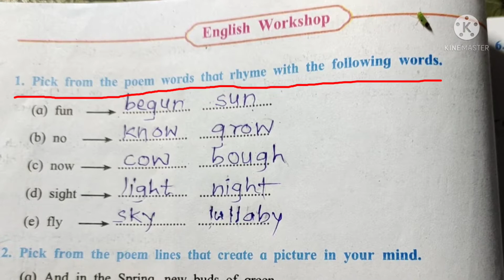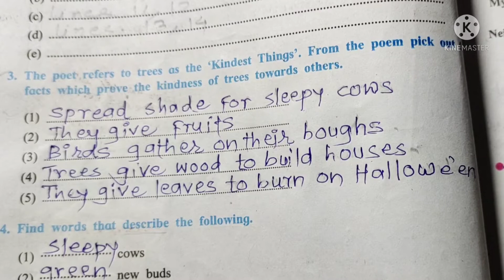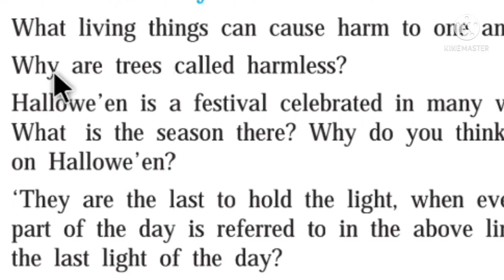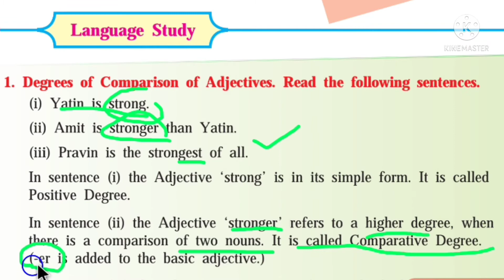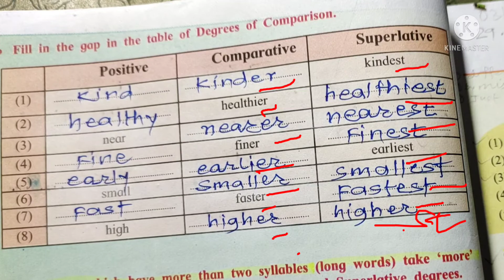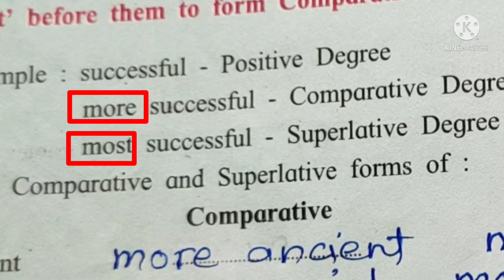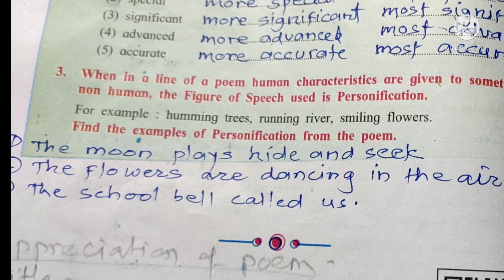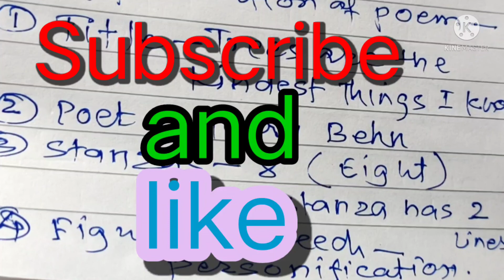Std. 8th English 1.3 Trees are the Kindest Things I Know English Workshops Language Study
Std. 8th English Textbook Poem 1.3Trees are the Kindest Things I Know English Workshops and Language Study स्वाध्याय गिरजाबाई कन्या हायस्कूल तिरोडा रामेश्वर रहांगडाले Rameshwar Rahangdale Sir Tirora